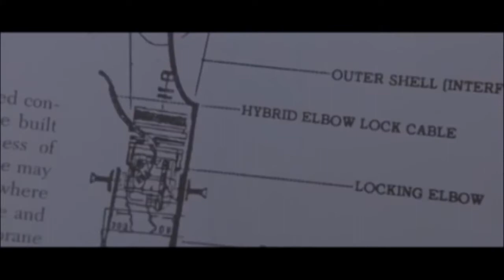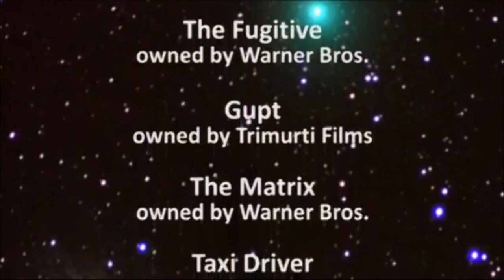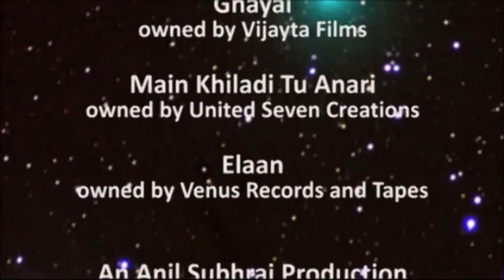Globerwood Critic (ep.7) - The Fugitive vs Gupt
Hey guys. It's the return of my 7th episode of my internet series.

(Originally aired on 16th April 2015, there have been some changes in editing, for obvious reasons)

The Fugitive (Hollywood) vs Gupt (Bollywood)

00:00 Intro
02:37 Best Leading Male
05:25 Best Supporting Cast
11:53 Best Story

- Sony Bravia 65 Inch 4K TV